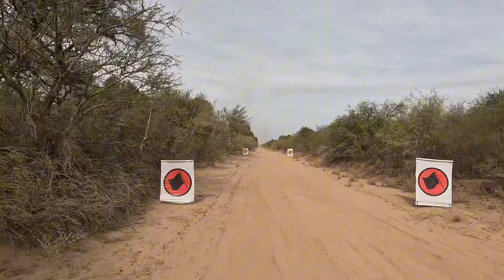DESAFÍO RUTA 40 stage 2 Córdoba - San Juan.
Impresionante etapa de frío, rápida y mucha navegación, la más larga 734km